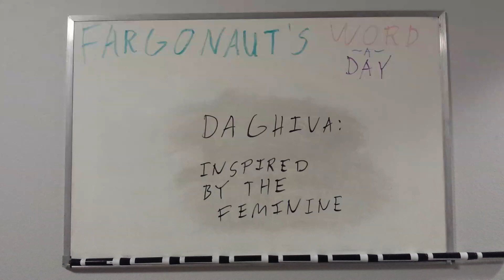Daghiva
Inspired by the feminine.